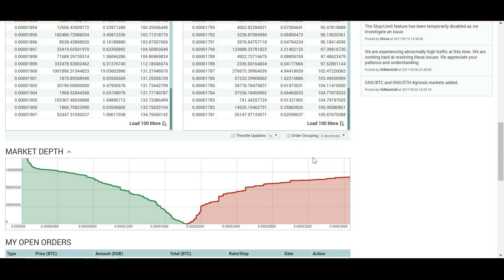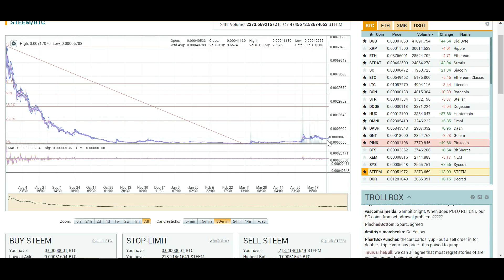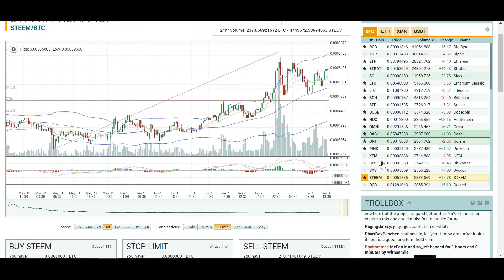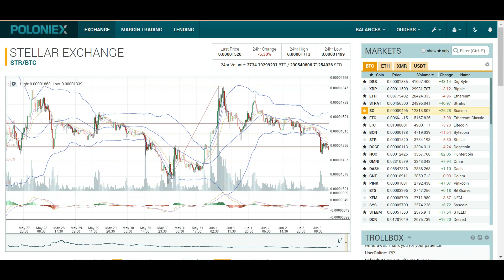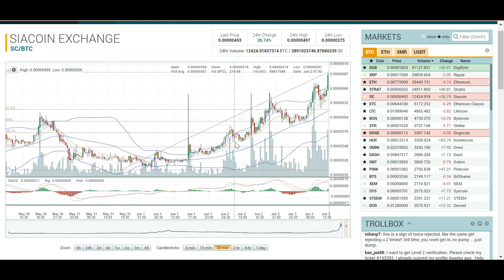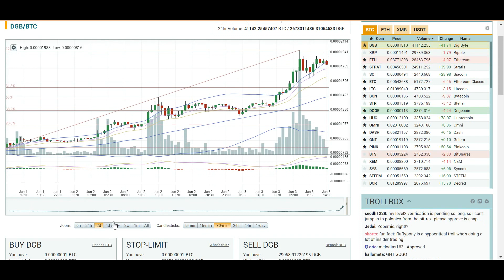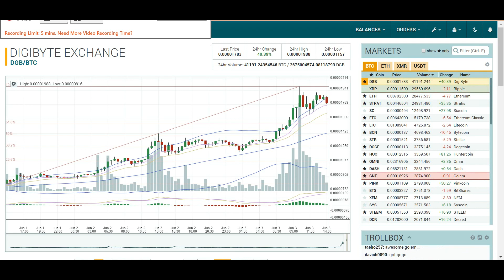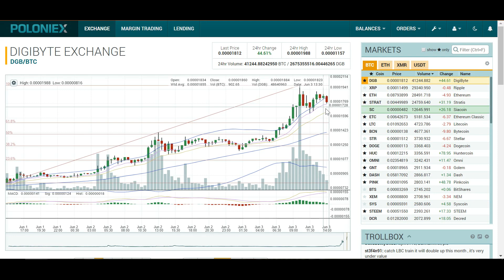#5 Thực chiến Trade coin trên Poliniex ngày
Các nội dung chính mình chia sẻ trong video này:
- Cách nhìn & khai thác Market Depth, Trade History, Buy Sell Orders
- Giới thiệu các coin tiềm năng: Steem, Strat, DGB (số lượng giới hạn là 21 tỉ coin, mình xin lỗi ví nói nhầm), SC...
- Một số chiến lược long-term
- Thực chiến giá mua vào để theo dõi cùng mọi người:
BUY DGB @ 850, 1700
BUY SC @ 450
BUY STR @ 1500
BUY STEEM @ 4500